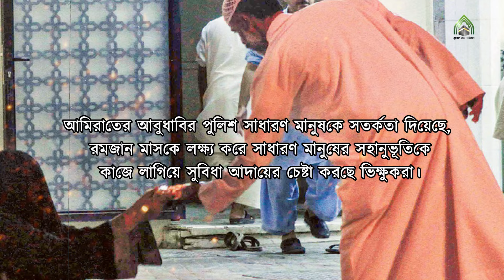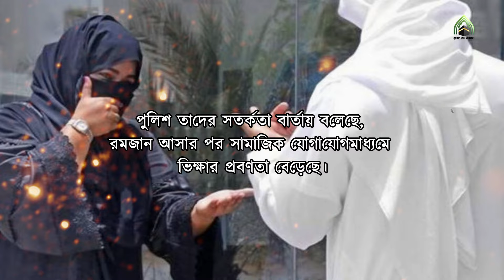রমজানে ফেসবুক-হোয়াটসঅ্যাপে ভিক্ষা করছে আমিরাতের ভিক্ষুকরা l ISLAMI VIDEO 2024.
রমজানে ফেসবুক-হোয়াটসঅ্যাপে ভিক্ষা করছে আমিরাতের ভিক্ষুকরা l

মুহাম্মদ(সাঃ)
islami video
islamic video
dawat-e-islami video
2024 ki islamic video
2024 ka islami video
2024 ka islamic video
রমজানে ভিক্ষা,
ভিক্ষা,
ভিক্ষা করে,
রমজানের শিক্ষা,
রমজান আলোচনা,
রমজানের তাৎপর্য,
রমজানের তালিকা,
ভিক্ষা দাও,
বিনাশ,
ভিক্ষা দাও গো,
cz entertainment,
দিনমজুর,
অসহায় মানুষের টিভি,
রমজানে শিক্ষা প্রতিষ্ঠান বন্ধ ২০২৪,
রমজানে ব্যবসায়ী

আমিরাতে ভিক্ষা করা শাস্তিযোগ্য অপরাধ। যদি কোনো ব্যক্তি ভিক্ষা করা অবস্থায় ধরা পড়েন, তাহলে ৫ হাজার দিরহাম জরিমানা ও তিন মাসের কারাদণ্ড দেওয়ার বিধান রয়েছে। আবার যদি কেউ সত্যিকারের ভিক্ষুক না হয়েও ভিক্ষা করেন, তাহলে তার বিরুদ্ধে আরও কঠোর ব্যবস্থা নেওয়া হয়।